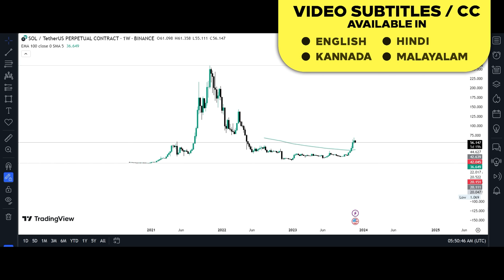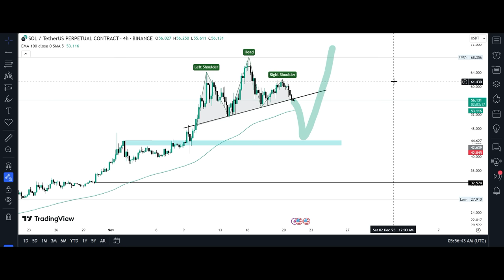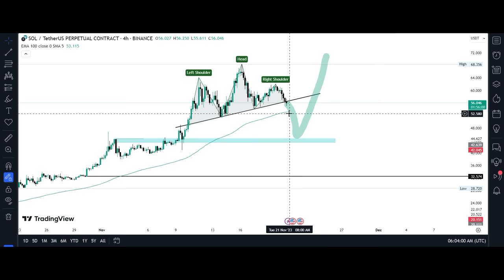Solana In Danger - SOL Dump Incoming Next $20 ? | Solana Latest Update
Solana Danger - SOL Dump Incoming Next $20 ? | Solana Latest Update